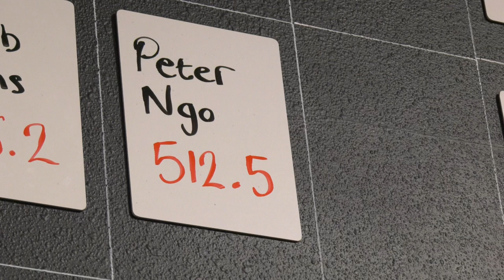Powerlifting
Discipline, technique, and strength are all needed to succeed in the sport of powerlifting, which consists of the three big lifts, the squat, the bench, and the deadlift. For Peter Ngo powerlifting is more than just
lifting heavy weight.